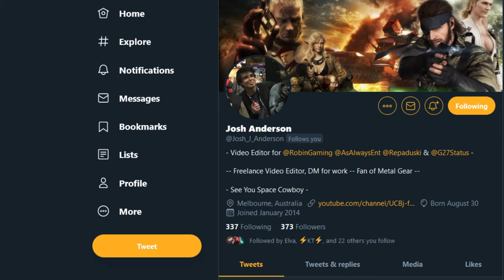All Hail the Spirit Bear - Ghost of Tsushima: Legends W/The Four Pillars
Be sure to give Josh (this video's editor) a follow on Twitter